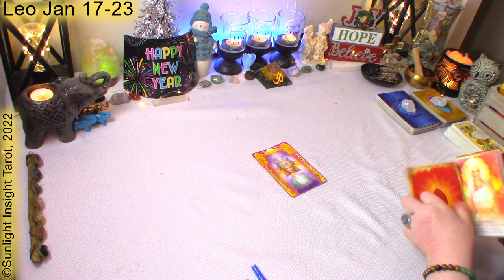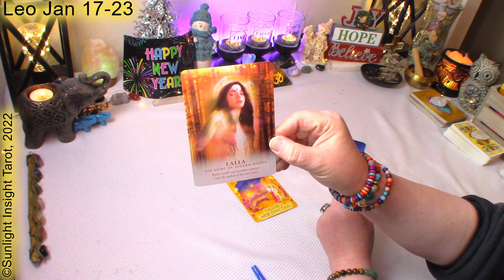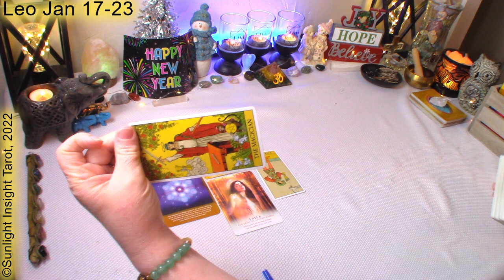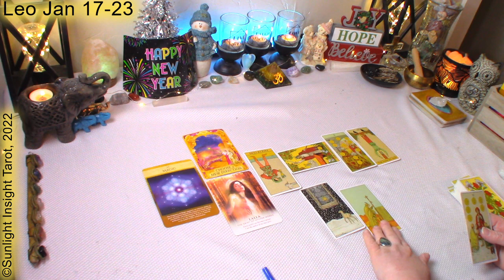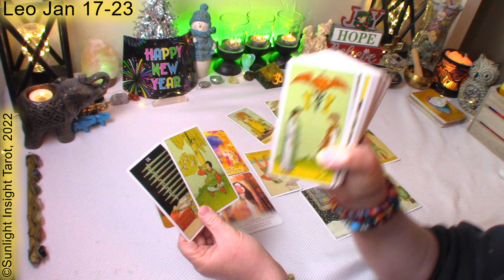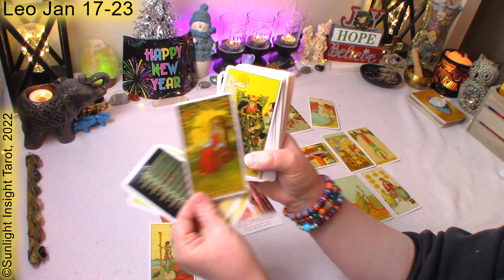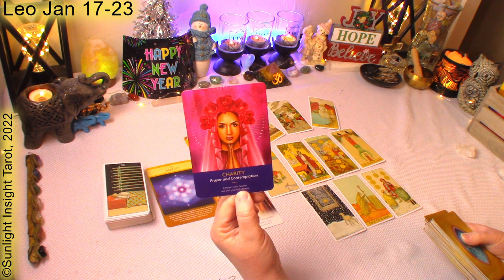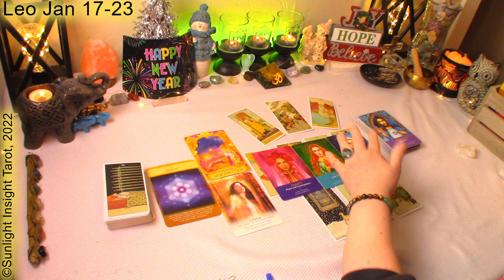LEO Tarot🧡Magic is on Your Side!🪄Believe in the Impossible & Go For It!🌠💞Jan 17-23 Weekly Reading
Leo January 17-23, 2022 Weekly Tarot Oracle Reading. Look at love, money/career, general energies and advice/guidance from the universe/spirit. What you need to know this week. This is a general collective tarot reading for Leo Sun, Moon, Rising and Venus.🙏

⌛TIMESTAMPS⌛
0:00 Leo January 17-23, 2022 Weekly Reading
0:20 Leo January 17-23, 2022 Weekly Oracle Reading
2:30 Leo January 17-23, 2022 Weekly Tarot Reading

Mary F.

Angel Answers
Divine Feminine Oracle
Sacred Geometry Activations Oracle
Keepers of the Light Oracle
Mystic Dreamer Tarot
Before Tarot
8 Coins Tattoo Tarot
-10" Selfie Ring Light w Tripod Stand & Cell Phone Holder